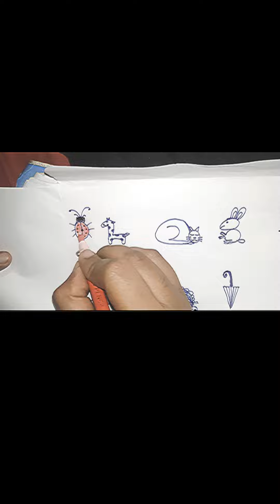1-10 দিয়ে সহজ নিয়মে আর্ট শিখুন 🐥